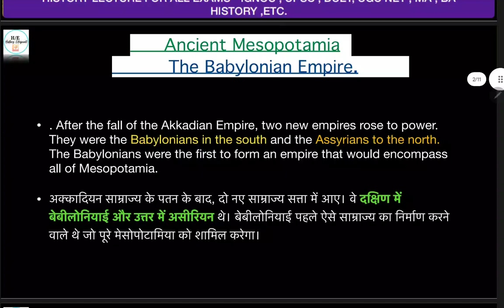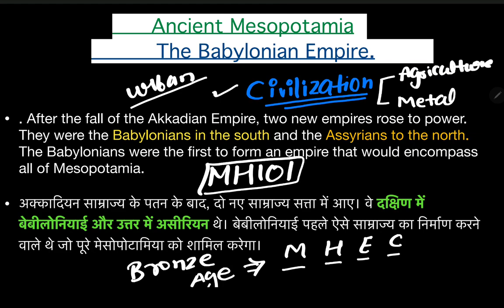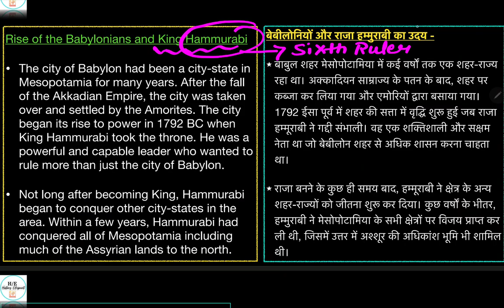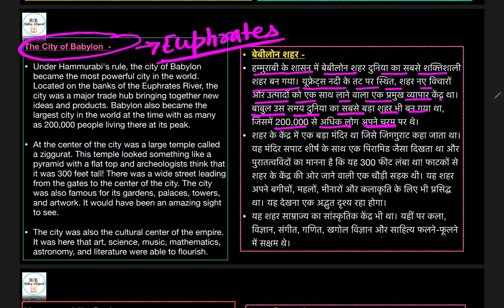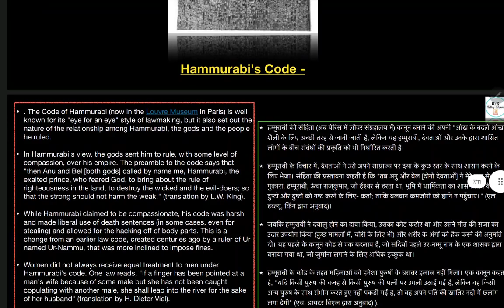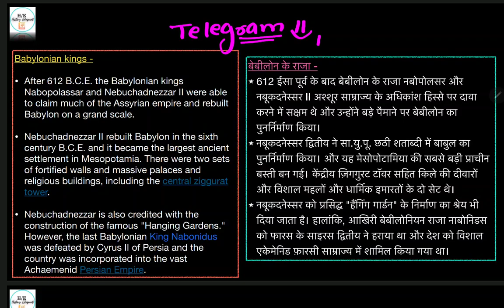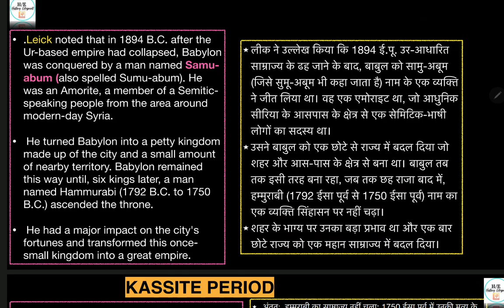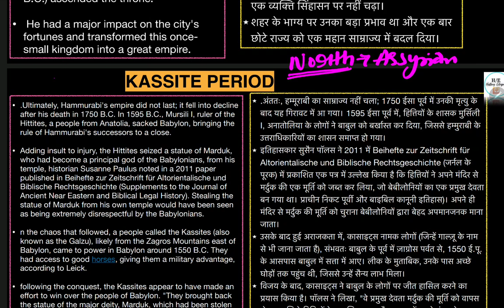Babylonian Empire | बेबीलोनियन साम्राज्य| Mesopotamia Civilization | World History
Hello Students in this Video we will discuss about Babylonian Empire complete Information in one video.

Last Date of IGNOU MA History (MAH) Assignment Submission

The IGNOU MA History assignment submission last date has been provided below in the tabular form

Course CodeLast Date for July 2020 SessionLast Date for Jan 2021 SessionMAH -1st year31st March, 202130th September, 2021MAH -2nd Year31st March, 202130th September, 2021